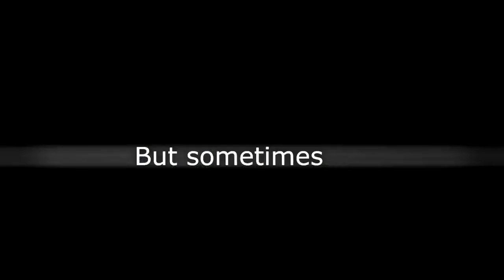PK FREERUN KG KB Немного прикольного видео!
Паркур в Бишкеке, паркур в Кыргызстане, яркие видео, parkour in Bishkek, parkour in ryrgyzstan, Бишкек, смешные видео, смех, приколы, приколы в Бишкеке, забавные видео и неудачи, бишкек фейлы, Bishkek fail, parkour fail, parkour vine, Fail, фэйлы, фейлы.